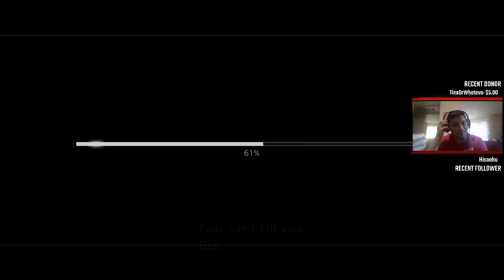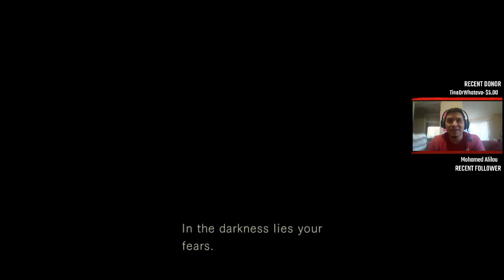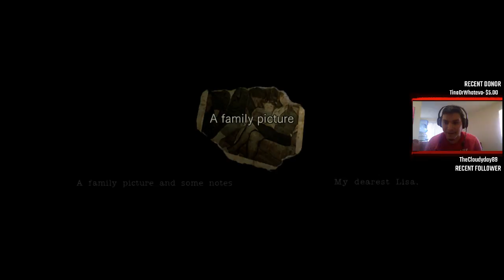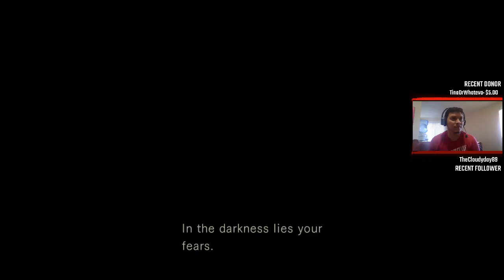Resident Evil Origins Collection | Interactive Live Stream